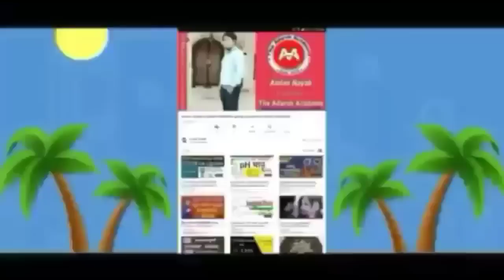ହେ ପ୍ରଭୁ କାଲିଠୁ ଭୀଷଣ ବର୍ଷା ପବନ,ଓଡିଶାକୁ ମାଡି ଆସୁଛିକି ଆଉଏକ ଅବପାତ,କଣହେବ ଓଡ଼ିଶାର? odisha Cyclone Update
ହେ ପ୍ରଭୁ କାଲିଠୁ ଲଘୁଚାପ, ମାଡି ଆସୁଛି ଭୟଙ୍କର ବାତ୍ୟା, କଣ ହେବ ଓଡ଼ିଶାର? odisha Cyclone Update

ହେ ପ୍ରଭୁ ଆଗକୁ ଭୀଷଣ ବର୍ଷା ପବନ,ଓଡିଶାକୁ ମାଡି ଆସୁଛି ଭୟଙ୍କର ବାତ୍ୟା, କଣ ହେବ ଓଡ଼ିଶାର? odisha Cyclone Update

ହେ ପ୍ରଭୁ ମାଡିଆସୁଛି ଭୟଙ୍କର ବାତ୍ୟା,୧୮ରୁ ତାଣ୍ଡବ କେଉଁଠି ମାଡହେବ କଣ ହେବ ଓଡ଼ିଶାର? odisha Cyclone Update

ହେ ପ୍ରଭୁ ୯୯ ପରେ ମାଡିଆସୁଛି ଆଉଏକ ଭୟଙ୍କର ମହାବାତ୍ୟା, କେଉଁଠି ମାଡହେବ କଣ ହେବ ଓଡ଼ିଶାର? odisha Cyclone Update

ହେ ପ୍ରଭୁ ସୃଷ୍ଟିହେଲା ବଡ଼ ଲଘୁଚାପ,ପୁଣି ୧୮ଜିଲ୍ଲାକୁ ଭୀଷଣ ଢାଳିବ, ଜାରିହେଲା ହାଇ ଆଲର୍ଟ? odisha Cyclone Update

ହେ ପ୍ରଭୁ ପୁଣି ମାଡିଆସୁଛି ବଡ଼ ଲଘୁଚାପ,ପୁଣି ୧୭ଦିନ ଭୀଷଣ ଢାଳିବ,୨୩ଜିଲ୍ଲାକୁ ହାଇ ଆଲର୍ଟ? odisha Cyclone Update

ହେ ପ୍ରଭୁ ପୁଣି ମାଡିଆସୁଛି ବଡ଼ ବନ୍ୟା,ପୁଣି ୨୩ରୁ ବଡ଼ ଲଘୁଚାପ, ୨୧ଜିଲ୍ଲାକୁ ହାଇ ଆଲର୍ଟ? odisha Cyclone Update

ହେ ପ୍ରଭୁ ପୁଣି ୨ବଡ଼ ଲଘୁଚାପ,ଖୋଲିଲା ହୀରାକୁଦ ୩୬ଗ୍ୟାଟ,୩0ଜିଲ୍ଲାକୁ ଭୀଷଣ ଢାଳିବ,କଣ ହେବ? odisha Cyclone Update

ହେ ପ୍ରଭୁ ରାତିଠୁ ମାଡିଆସୁଛି ପୁଣିଏକ ଭୟଙ୍କର ଲଘୁଚାପ, ୧୮ ଜିଲ୍ଲାକୁ ଭୀଷଣ ଢାଳିବ,କଣ ହେବ? odisha Cyclone Update
ହେ ପ୍ରଭୁ ୫ରୁ ମାଡିଆସୁଛି ପୁଣିଏକ ଭୟଙ୍କର ଲଘୁଚାପ, ୧୮ ଜିଲ୍ଲାକୁ ଭୀଷଣ ଢାଳିବ,କଣ ହେବ? odisha Cyclone Update

ଆସନ୍ତା ୩0ରୁ ପୁଣି ଭୟଙ୍କର ବର୍ଷା ପବନ, ୧୮ ଜିଲ୍ଲାକୁ ଭୀଷଣ ଢାଳିବ,ହାଇ ଆଲର୍ଟ କଣ ହେବ? odisha Cyclone ଉପଦଟିଏ
Today odisha breaking news,ମାଡିଆସୁଛି ଭୟଙ୍କର ବର୍ଷା ପବନ,ପ୍ରବଳ ଢାଳିବ କଣହେବ ଓଡ଼ିଶାର, ବଡ଼ ଖବର